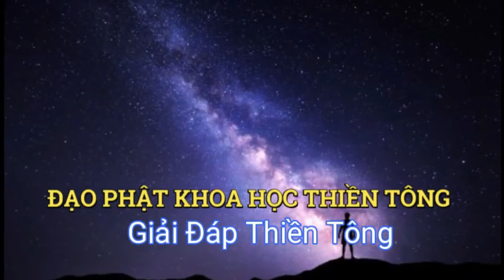Mạng Xã Hội p8 - Tuyệt Chiêu Thiền Tông - NGUYỂN NHÂN - Đạo Phật Khoa học Thiền Tông VN